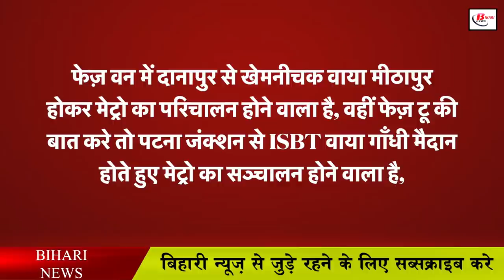पटना मेट्रो के फेज़ वन का इस दिन से शुरू होगा परिचालन, आ गई तारीख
The people of Patna are going to get the gift of metro soon, although if the three waves of corona had not hit the people of Bihar, then perhaps the people of Patna would have got the gift of metro by now, but due to Corona, there were many obstacles in the construction work. No, the budget was also spoiled many times in Patna Metro construction, only after which the process of construction work of Patna Metro project has been increased loudly, if everything is correct, then according to the information, the operation of Phase One of Patna Metro will start from the year 2024. Going to do. Amidst the decreasing waves of Corona, the construction work of Patna Metro has now gained momentum and along with Phase One, the construction of Phase Two has also started, in Phase One, the Metro will be operational from Danapur to Khemnichak Via Mithapur. On the other hand, if we talk about phase two, then the metro is going to be operated from Patna Junction via ISBT via Gandhi Maidan,